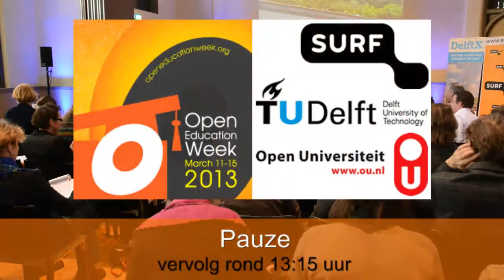Paul Rullmann - Open Education Evenement 13/3/'13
Programma-onderdeel: plenaire afsluiting van het ochtendprogramma